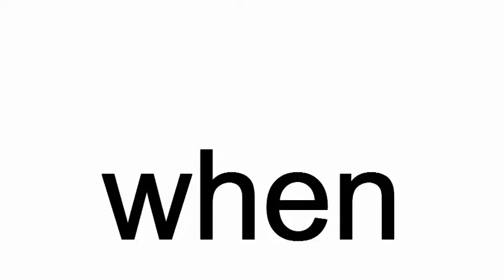when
when. When Buckwheat heard the noise he was scared.